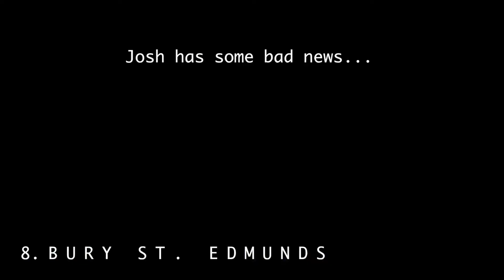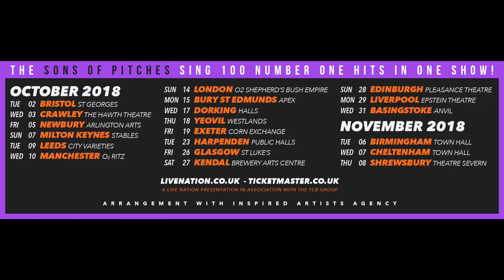SOP100 - BURY ST. EDMUNDS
🎈DAY EIGHT - BURY ST. EDMUNDS 🎈

Vibes at the Apex!!